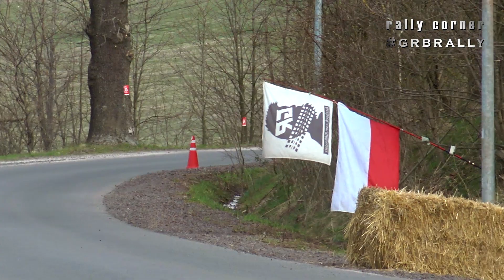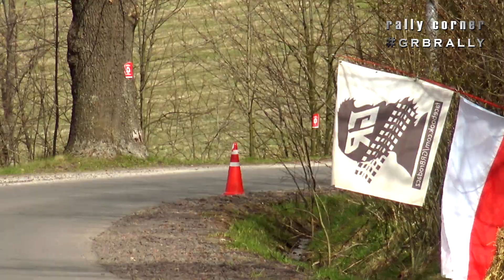Rajd Natury 2023 OS 2 Gostków - Pustelnik | rally corner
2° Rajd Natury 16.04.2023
OS 2 Gostków - Pustelnik

01:03 - 13:13 - Rally Trophy

Która załoga zasługuje na wyróżnienie? Daj znać w komentarzu.
Najlepszych oznacz "wykrzyknikiem Brodacza" ❕❕❕